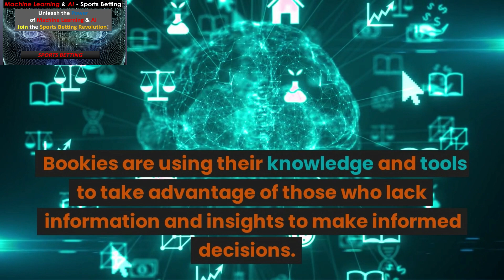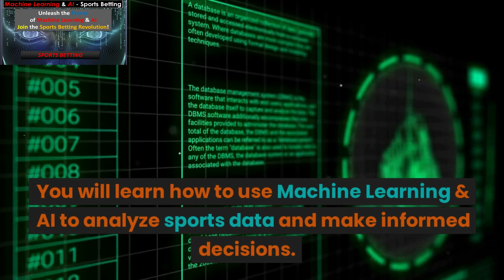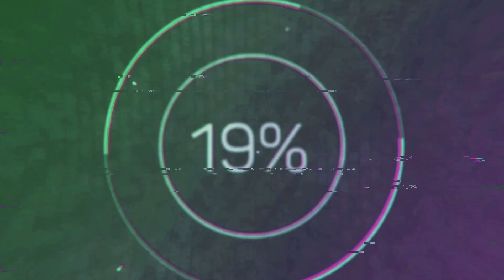Unleash the Power of Machine Learning & AI - Join the Sports Betting Revolution!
Welcome to Machine Learning & AI - Sports Betting! Here, we aim to provide insights and knowledge on the latest trends and innovations in the field of machine learning and AI as they apply to sports betting. In this video, "Unleash the Power of Machine Learning & AI - Join the Sports Betting Revolution!", we'll delve into how these cutting-edge technologies can enhance and transform the sports betting industry. So join us on this exciting journey as we explore the limitless possibilities of machine learning and AI in sports betting!

Machine Learning & AI in Sports Betting